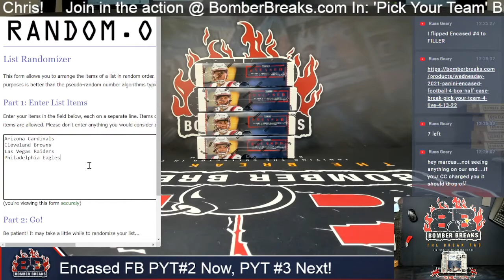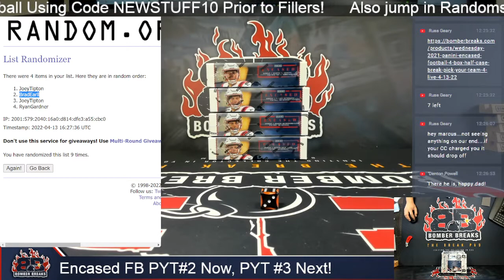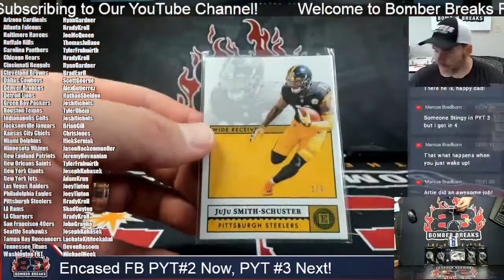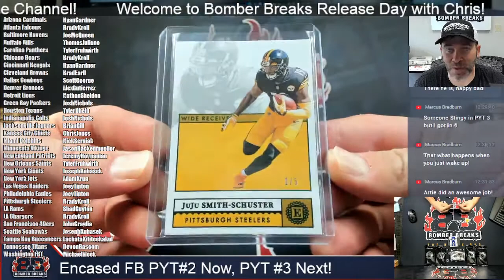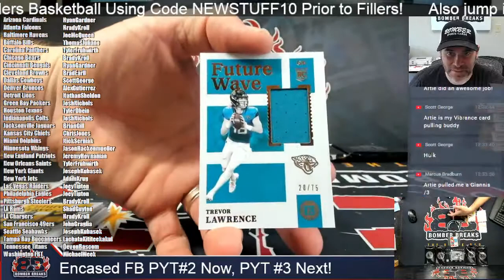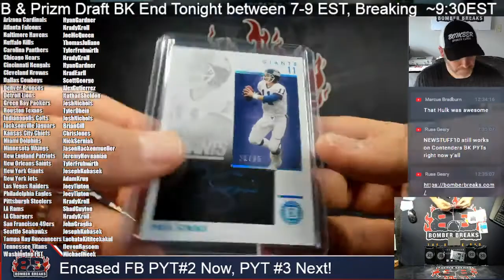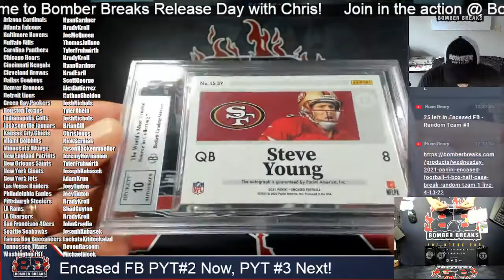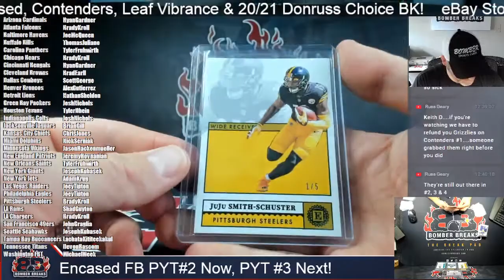2021 Panini Encased Football Pick Your Team #2 4 Box Half Case Break 4 13 22